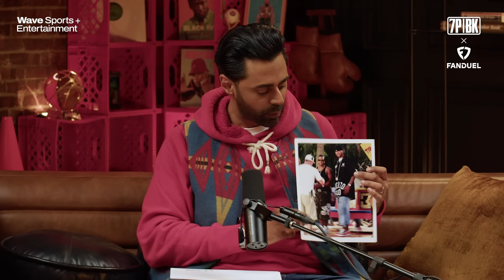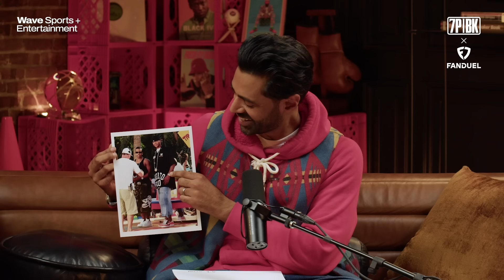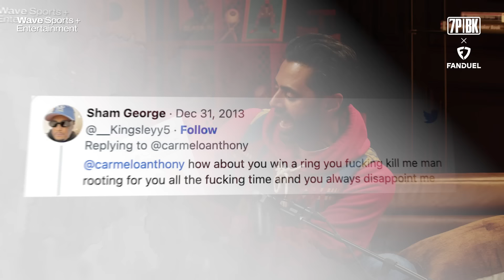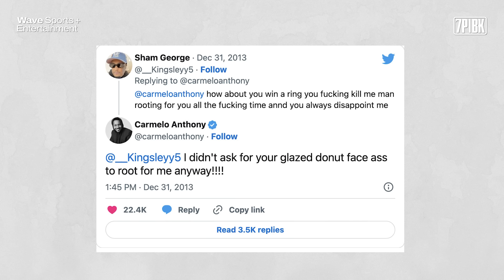Hasan Minhaj Reveals Hilarious Old Melo Tweets, Today’s Athletes Challenges & Secret to Great Comedy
7PM in Brooklyn’s Comedy Week gets underway with award-winning comedian and writer Hasan Minhaj. He stopped by 7PM in Brooklyn to take Melo down Melo lane with some incredible photos from his past, revisits old Carmelo tweets, the challenges of being a high-profile athlete in today’s era, and more. Tap In!

0:00 - Introduction
4:28 - Melo’s Wild Fashion Looks
21:00 - Melo on Working with Tommy Davidson
25:00 - Becoming A Melo Fan in Sac Town
27:50 - How To Make A Post-Season Run
33:00 - Defining Being A Casual / Melo Old Tweets
37:10 - Biggest Challenge Facing Today’s NBA Players
45:20 - 7PM Moment
49:45 - Cancel Culture / Becoming A Great Comedian
58:40 - Becoming A Master At Your Art
1:03:53 - FWIorFOH

New episodes drop every Tuesday.